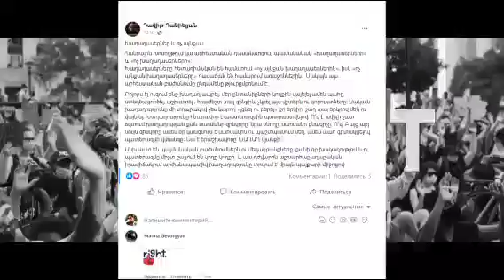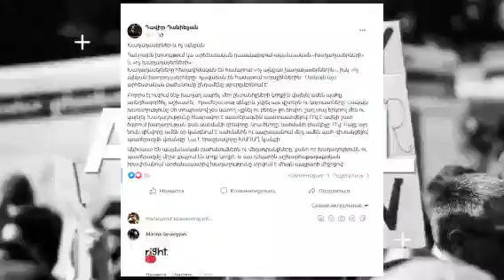Բռնվեք, Ժամանակը եկավ